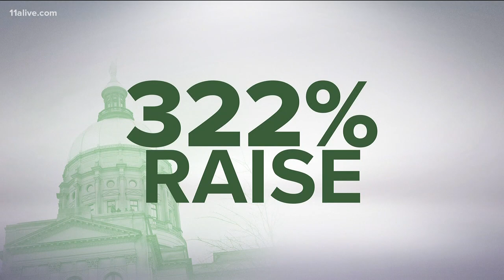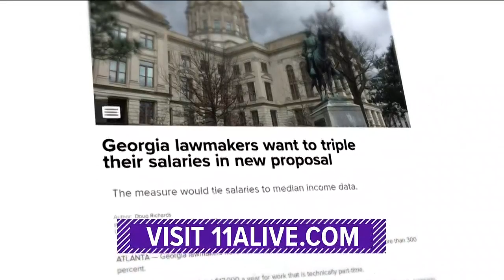Georgia lawmakers sponsor bill to give themselves a raise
Senator Valencia Seay's bill would increase pay for legislators.  She and most of the other 255 legislators make a bit more than $17,341.68 per year.